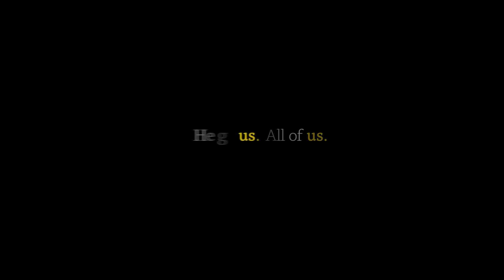Learning to say “I forgive you.”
Whether your heart language is Italian like Giuliano’s, English, or any other, “I forgive you” can be one of the hardest things to say — especially when it comes to long-standing brokenness in family relationships. It can feel almost impossible. But Jesus taught that a merciful life is a flourishing one, so how can we take steps toward learning forgiveness even when it’s hard? Jesus’ love is like a second language. It takes practice.